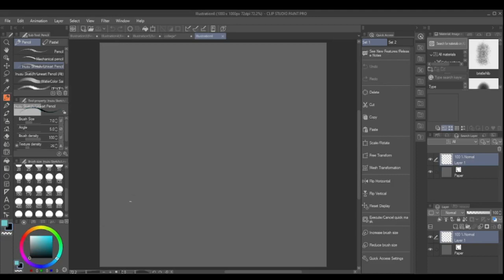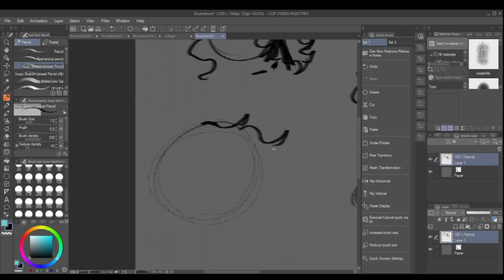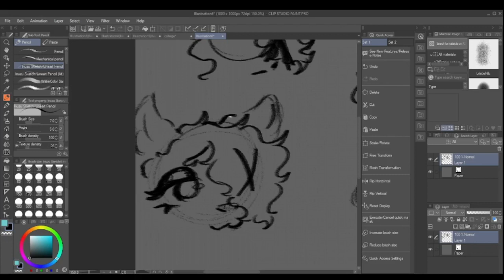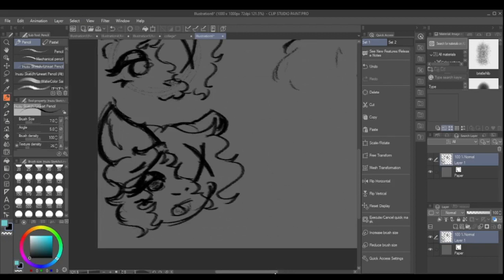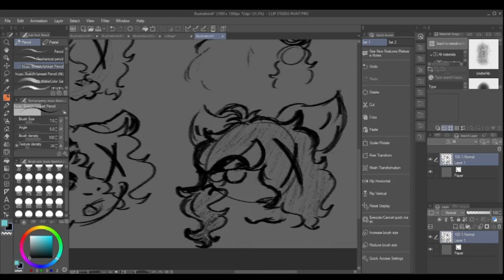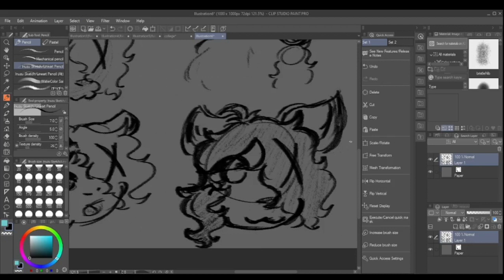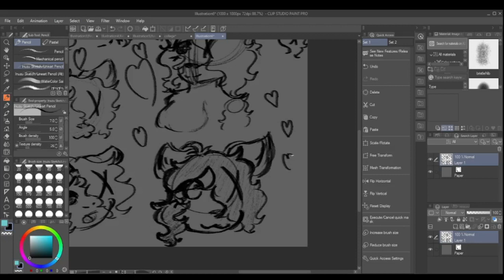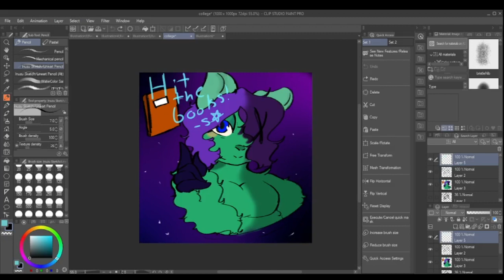Fye final (will change title soon)